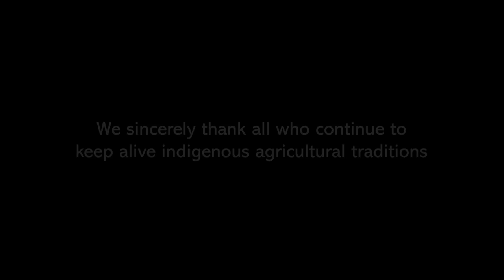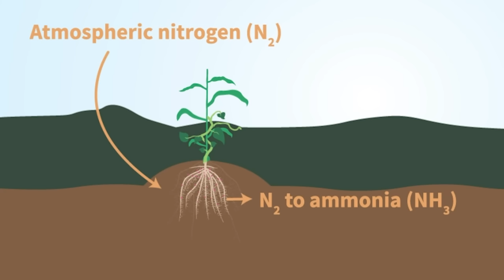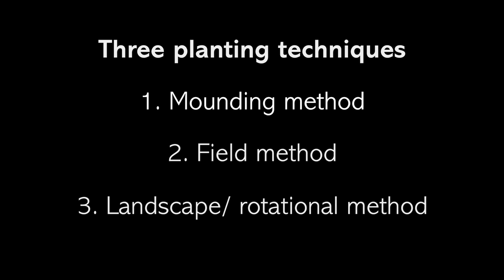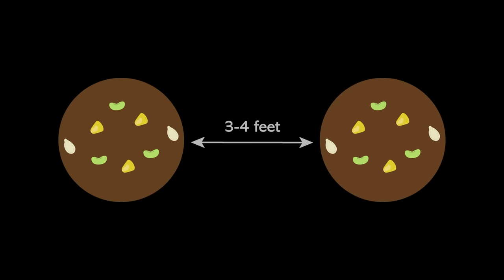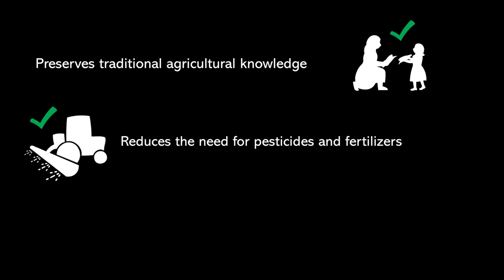Three Sisters: Companion Planting of North American Indigenous Peoples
The term ‘Three Sisters’ refers to corn (Zea mays), beans (Phaseolus vulgaris), and squash (Cucurbita spp.) grown together in an ancient Indigenous American companion planting scheme. Each crop complements the others so that growing the plants together provides greater benefits than planting them as single crops. The harvested products are also complementary in a nutritional sense, with the corn providing carbohydrates, the beans furnishing protein, and the squash adding vitamins to the diet.

Three Sisters agriculture was historically developed and practiced by diverse tribes throughout North America. Our team acknowledges, with respect, that this practice has survived thanks to those who persisted in the face of adversity. We sincerely thank all who continue to keep this tradition alive, and encourage you to learn from them.

This video explains what each member of the triad brings to the partnership, and recounts some of the history and distribution of the practice. The Three Sisters are not only of historical interest, but they also provide lessons that are relevant to the sustainability of our current cropping systems.

Kimmerer, Robin Wall. 2015. Braiding Sweetgrass. Minneapolis, MN: Milkweed Editions.

This video was produced in 2021, in part, thanks to funding from the USDA-Agricultural Research Service, Colorado State University Provost’s Digital Learning Initiative, and by a grant from the USDA-NIFA-Higher Education Challenge Grant Program (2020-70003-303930). USDA is an equal opportunity provider, employer, lender.